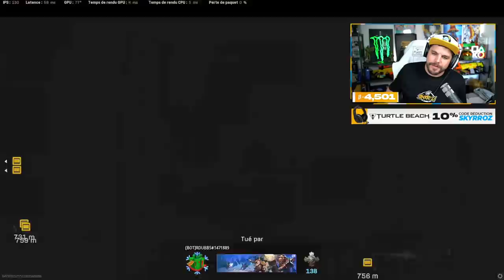C'EST PAS POSSIBLE DE FINIR COMME CA SUR WARZONE PACIFIC !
🎬Warzone Caldera duo

Partenariats

-10% de reduction avec le Code: Skyrroz !

Réseaux🌏